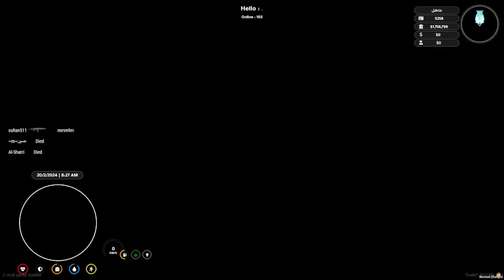جربعة عساكر السيرفرات في دقيقة واحدة فقط قراند الحياة الواقعية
في هذا الفيديو، سأقوم بتجربة 4 طرق مختلفة لقتل عساكر السيرفرات في لعبة "قراند".

الطريقة الأولى: سأستخدم سيارة "كابرس" لدهس عساكر السيرفرات.

الطريقة الثانية: سأستخدم قاذفة الصواريخ لتفجير عساكر السيرفرات.

الطريقة الثالثة: سأستخدم قنابل يدوية لقتل عساكر السيرفرات.

الطريقة الرابعة: سأستخدم سلاح رشاش لقتل عساكر السيرفرات من مسافة بعيدة.

ترقبوا النتائج!

شكرًا لكم على المشاهدة!"